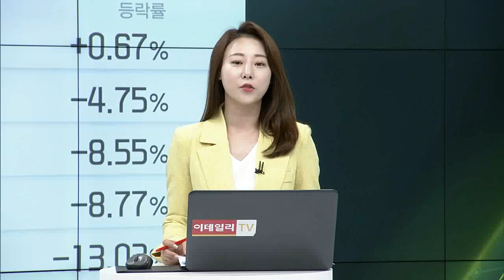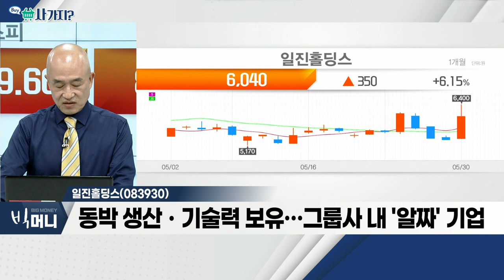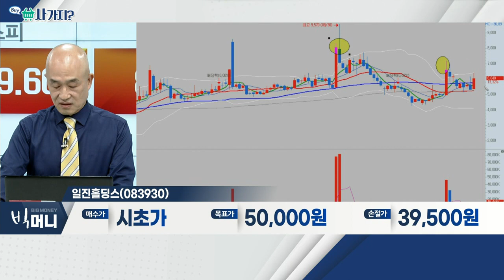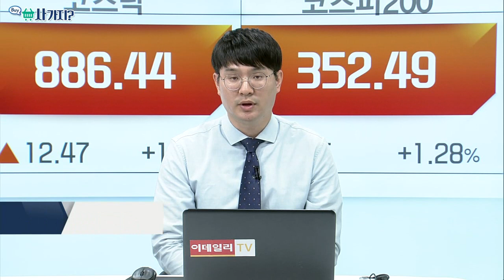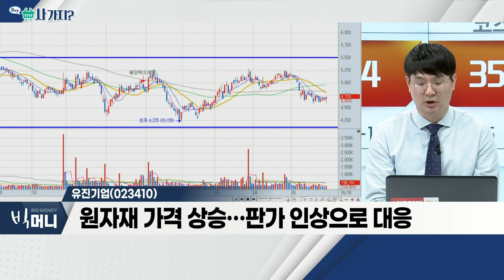일진홀딩스(083930), 유진기업(023410)_사가지 (20220530)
일진홀딩스(083930)
- 일진머티리얼즈 내달 초 매각 본격화
- 롯데케미칼, 포스코, LG, SK, 사모펀드 후보
- 동박 생산ㆍ기술력 보유… 그룹사 내 '알짜' 기업

유진기업(023410)
- 레미콘 업계 부동의 1위 기업
- 분기 실적의, 견고한 상승세
- 원자재 가격 상승… 판가 인상으로 대응